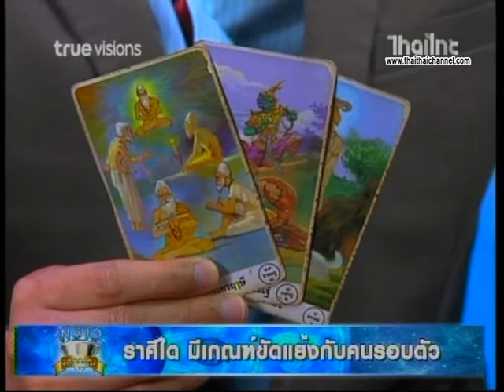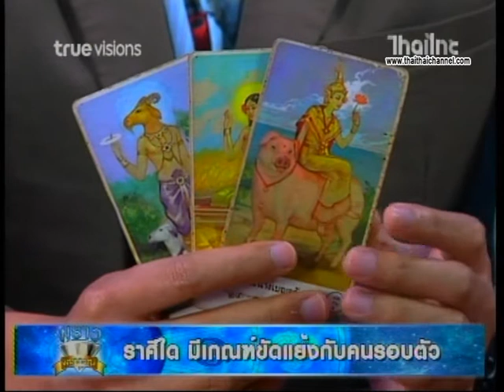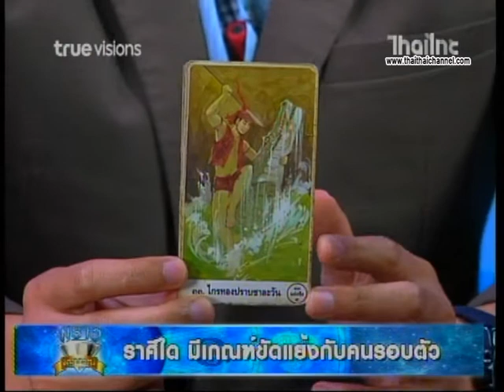พราวเคล็ดลับ "ราศีใดมีเกณฑ์ขัดแย้งกับคนรอบตัว"